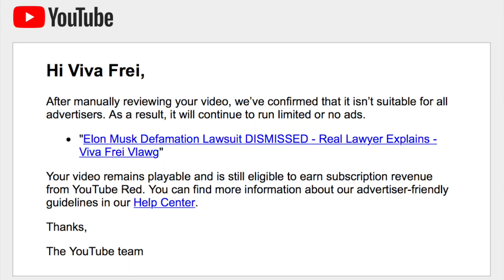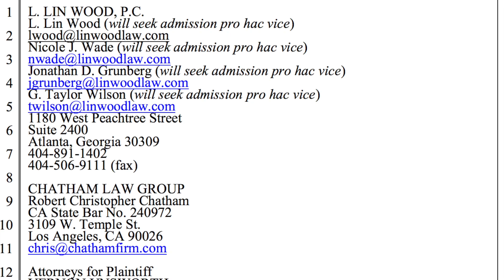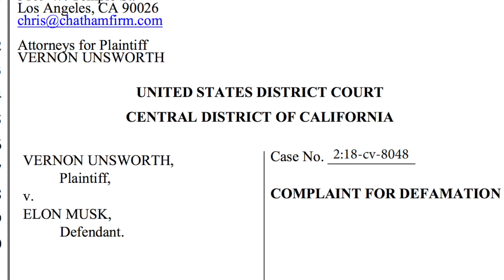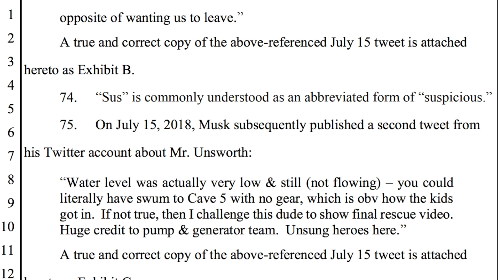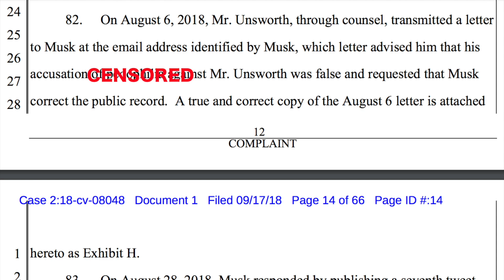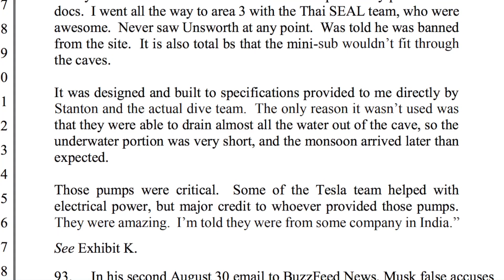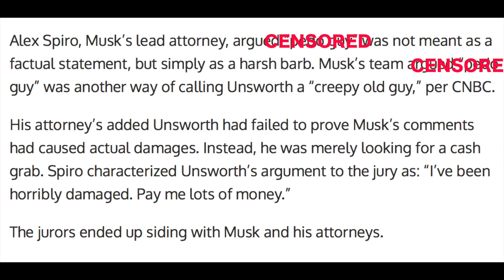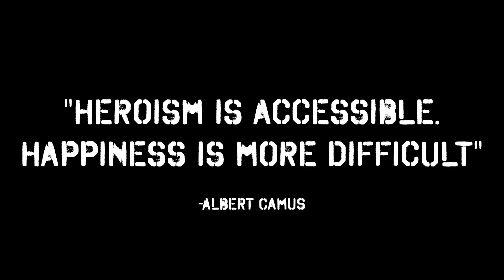Elon Musk Defamation Lawsuit DISMISSED - Real Lawyer Explains - Viva Frei VLawg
This is a re-edit of the original vlawg. Apparently I should not have read so directly from the court pleadings, as the video was "confirmed" unsuitable for advertisers after manual review. So here is the "YouTube friendly" monetizable version. All "bad words" have been replaced with the most annoying sound on earth. Enjoy! And please share and tweet this away to everyone. The rogue Canadian lawyer doing his vlawgs would love some word-of-mouth growth. Booya! And Peace!